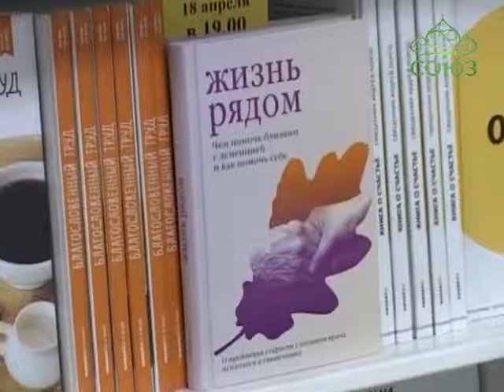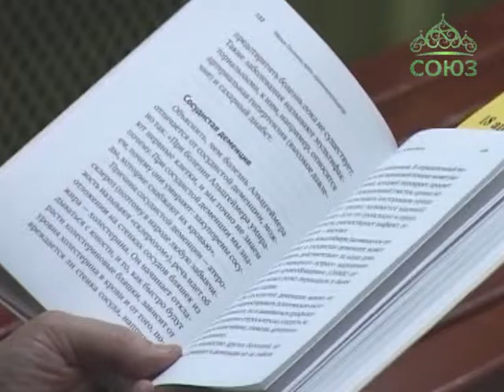Как помочь близким с деменцией и как помочь себе?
Как ухаживать и жить рядом с больным человеком? Что делать, если пожилой родственник страдает деменцией? Чем помочь ему? Как сохраниться самому от эмоционального выгорания? Об этом говорили на вечере-встрече в рамках презентации книги «Жизнь рядом. Как помочь близким с деменцией и как помочь себе», издательства «Никея».